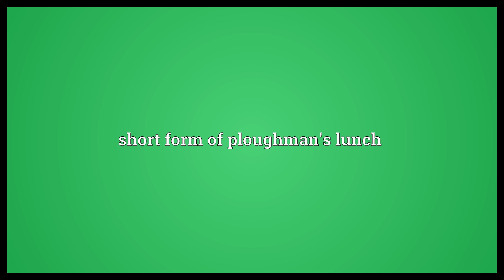Ploughman's Meaning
Video shows what ploughman's means. short form of ploughman's lunch.  Ploughman's Meaning. How to pronounce, definition audio dictionary. How to say ploughman's. Powered by MaryTTS, Wiktionary